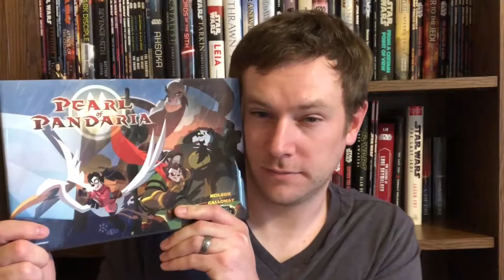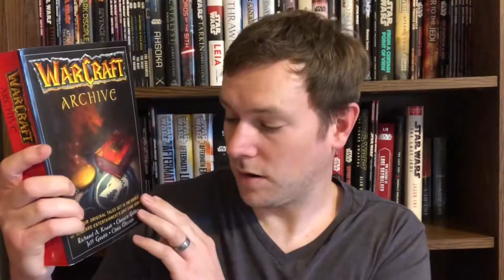World of Warcraft Book Haul 10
After getting my first World of Warcraft book I found a new addiction. So now when I get a collection of WOW books I'll show you what I picked up! I hope you enjoy, tell me below what you're reading or recently picked up!